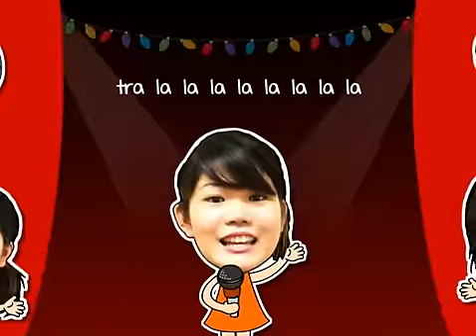MCYS Seasons Greetings 2011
Seasons Greetings 2011 animated e-card by Ministry of Community Development, Youth and Sports